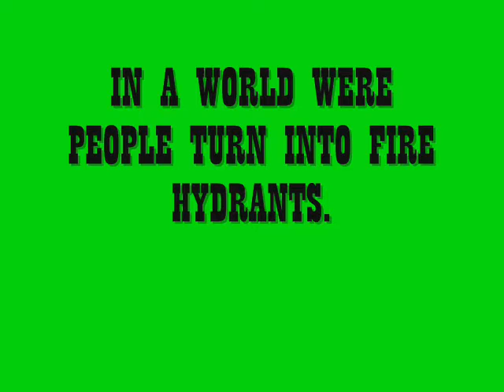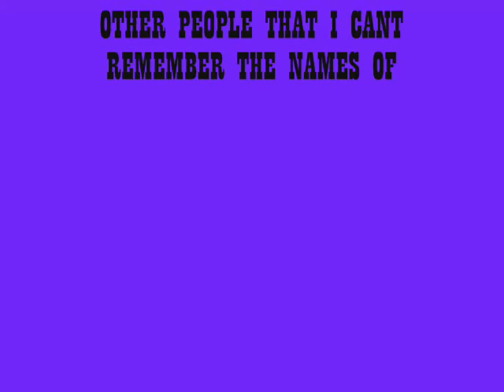CAPRISUN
A NEW VERSION OF CAPRI SUN COMMERCIAL RATE AND COMMENT